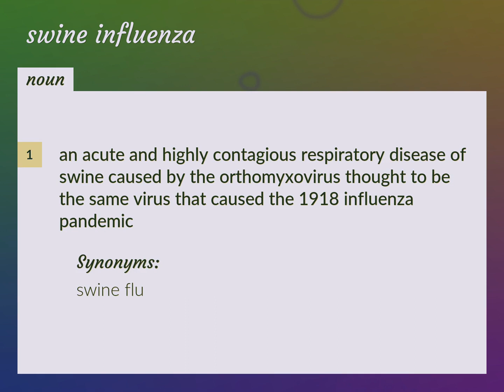Swine influenza | meaning of Swine influenza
What is SWINE INFLUENZA meaning?